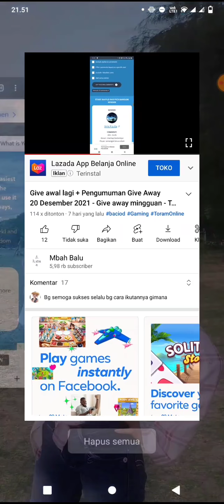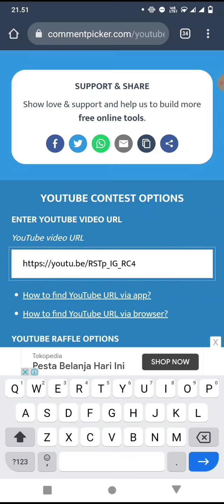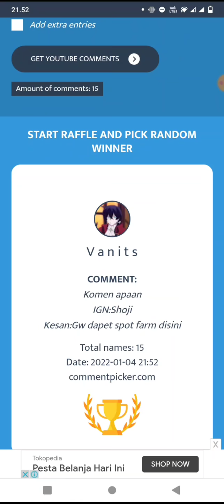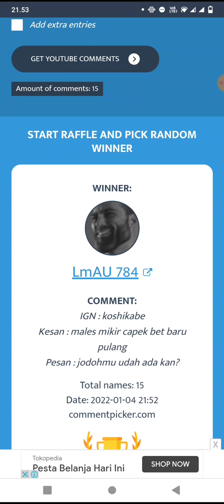Give Away Lagi + Pengumuman pemenang Give away 28 Desember 2021 mingguan - Toram online